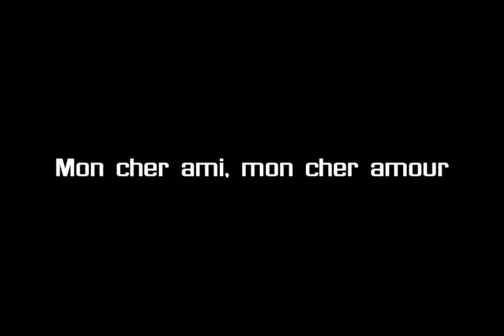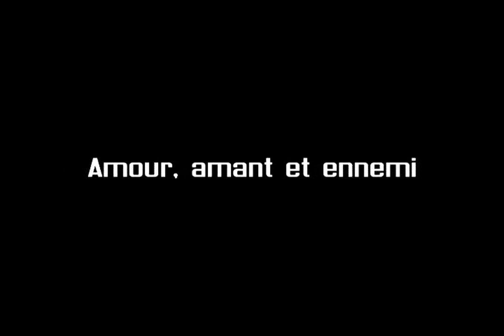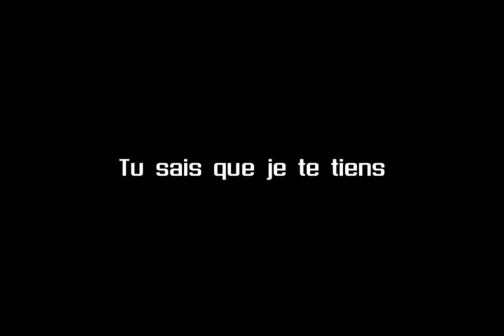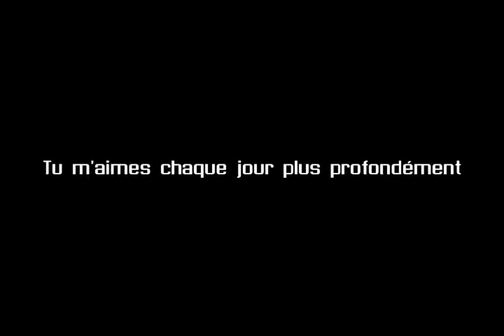Margaux Avril - L'Air De Rien | Paroles [HQ]